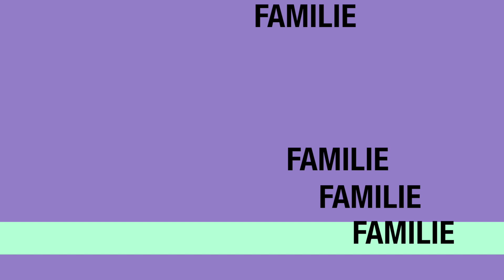De vorba cu Iulia! 15 09 2018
Majoritatea stirilor sunt de natura politica.Știrea este un gen jurnalistic care prezintă realitatea actuală, pe care o pune într-o formă comunicabilă, transmisă apoi, prin intermediul unor tehnici moderne de difuzare în masă. In domeniul ziaristicii, informația trebuie înțeleasă în dublu sens. Informația este un termen devenit celui de presă. Unii autori chiar definesc informația drept "procesul comunicării sociale și instituțile care asigură acest proces".1) Termenul de informație este folosit și în accepția de gen ziaristic, dar toate genurile ziaristice implică existența unei informații. Iată de ce pentru a delimita genul în sistemul mijloacelor de expresie ziaristică, termenul de știre este mai corespunzător, toată presa fiind purtătoare de informație tratată și selectată, semnificativă, nouă, interesantă, de actualitate. Definițiile date știrii sunt numeroase, ele aparținând diferitelor școli de presă și reflectă o anumită concepție despre presă, despre funcțiile și poziția socială a ziaristului și a presei. Intr-un manual cehoslovac de ziaristică, știrea este definită ca fiind o comunicare scurtă, operativă a unui fapt social nou sau nou constatat, a unui proces social sau a rezultatelor lui, a unei cunoștințe inedite sau a unei manifestări de idei.